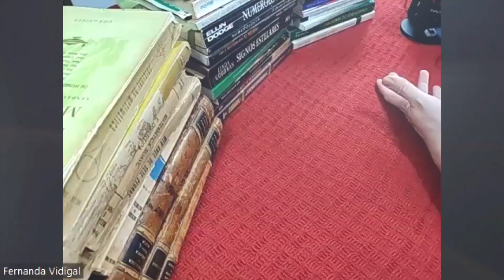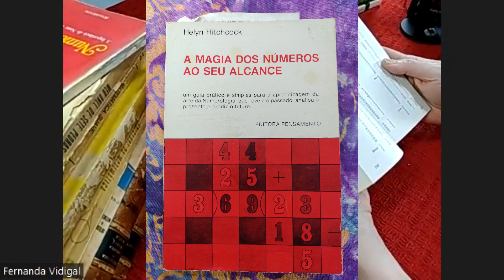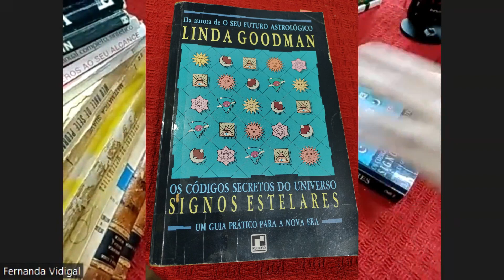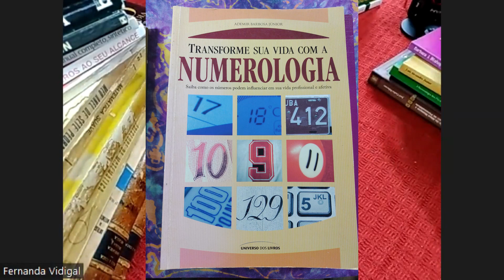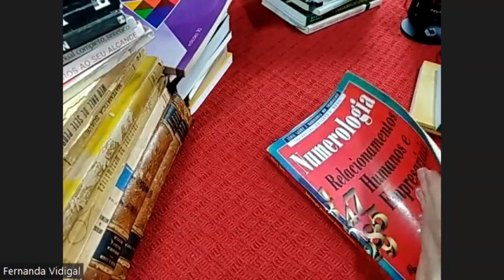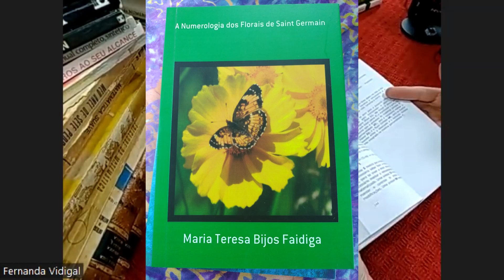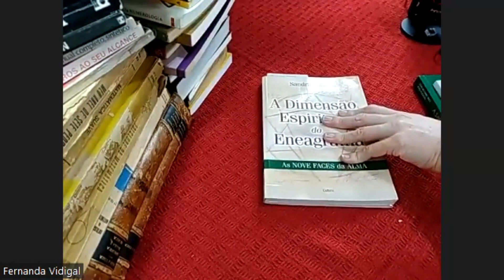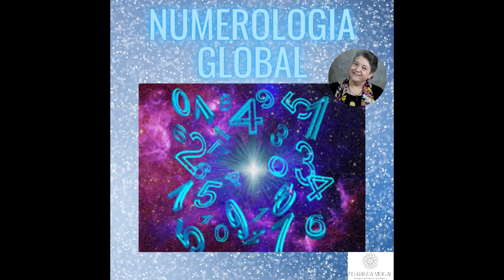OS MELHORES LIVROS DE NUMEROLOGIA - 19/3/23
QUER CRIAR UM BOM ROTEIRO DE LEITURA SOBRE NUMEROLOGIA, NÚMEROS E APROVEITAR? ♾: Numerologia Global
Um estudo completo de Numerologia começando por Pitágoras, depois karmica, em seguida dos Caldeus, a seguir a astrológica, aí vem a Cabalista e por fim a Guematria judaica. Vou passar todo meu conhecimento dos números e dos cálculos que colecionei e uso nos últimos 20 anos, preparando mentores de Numerologia. Uma forma dinâmica de avaliar nomes pessoais e empresariais bem como datas e nomes,  CPF, CNPJ,  e tudo que tiver relação com os números. Cada participante vai ter o privilégio de ter sua numerologia pessoal revelada, aula a aula e com esse conhecimento vai se desenvolver melhor em direção às suas realizações.
 Fernanda Vidigal.
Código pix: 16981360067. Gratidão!